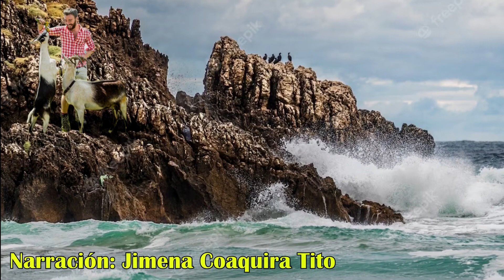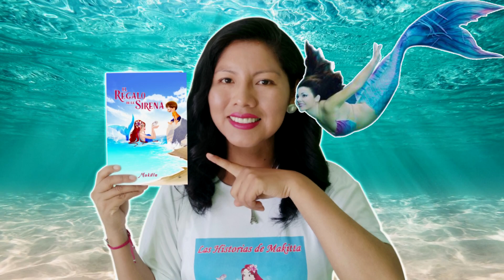LA SIRENA Y EL PASTOR - CUENTO EN CROACIA - HISTORIAS DE MAKITTA